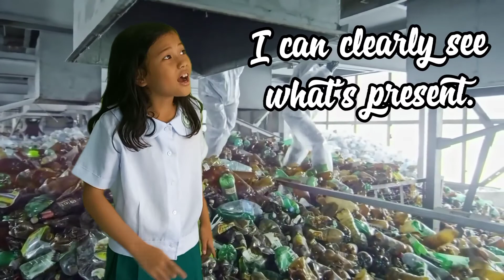Promise Land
Grade 3 Declamation piece
Save earth